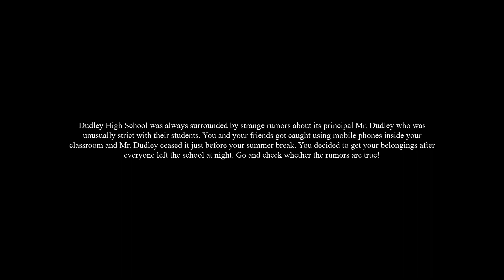This was a Fun Horror Game